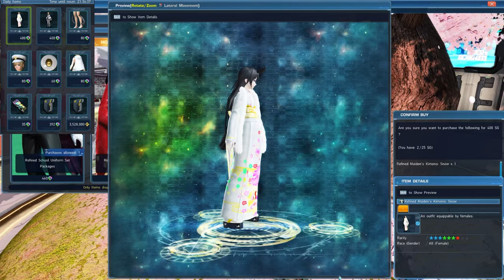Fresh Finds in Phantasy Star Online 2 Global for May 5th 2021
Second Chance Fresh Finds! We are in the second half here people! More Power Cords and a tiny tiny cap!

All Daily Fresh Finds can now be bought twice, making it easier and quicker to bind to account instead of waiting and hoping if the item you liked will come back around.

As always; remember that SG can cost REAL money! 40 SG is equal to $1 American, but you can easily earn it from the game accomplishing various missions

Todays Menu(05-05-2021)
0:00 Refined Maiden's Kimono: Snow-           -Female Outfit-                        400 SG
0:08 Lorette Beldia: Snow-                            -Female Outfit-                            400 SG
0:16 Power Chords - Legs: Grey-                   -Accessory-                                 80 SG
0:24 Refined Student Cap-                                    -Accessory-                             80 SG
0:32 Cross Eyes: White (S)-                                -Eye style-                                60 SG
0:40  Short Cape: White-                                      -Accessory-                             80 SG
0:48 Triboost +125%-                                         -Boost Item-                             35 SG
The Face of Abyss Trigger -                                 -UQ Trigger-                           392 SG
Barren Blossom Trigger-                                       -UQ Trigger-                3,528,000 M

 Play PSO2?

Want to support these videos? Are you on Ship 2? It will help me better show them off, as some Emotes have extra button functions that can not be shown in the preview, or mag devices/furniture/posters.

Every purchase will have their name shown as a supporter of these videos at the end of the video!

Come join my Alliance on Ship 2! search for either Ineedmorcowbell or Blazing Cowbell to find it!

When first logging in make sure you select the referral box and input my ship and PlayerID and don't forget to join Ship 2!

Your friend's Ship: Ship 02: Ur
Your friend's Player ID: 10024587

Visit my Personal Quarters and leave a message, or even a gift! ;)

Currently I stream here/dlive/& twitch at 12pm PST to 5 PM